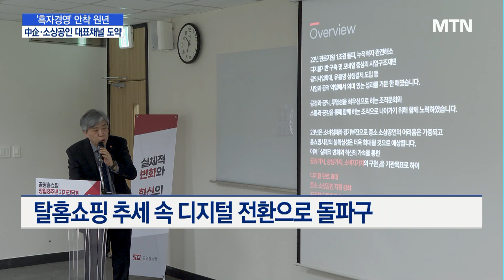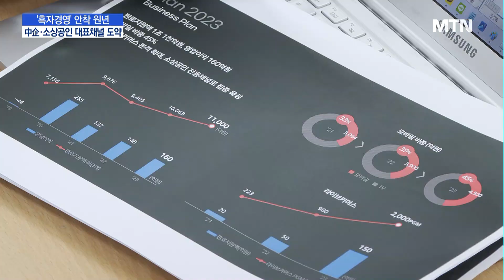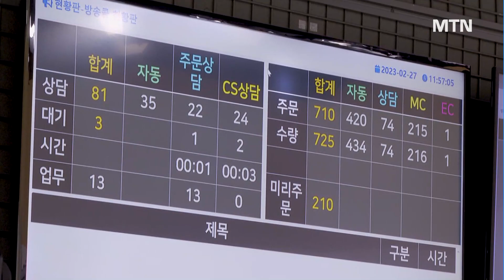누적적자 털어낸 '공영홈쇼핑', 디지털 전환으로 中企·소상공인 대표채널 도약 / 머니투데이방송 (뉴스)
02/27 MTN 핫라인 5

지난해 누적적자를 완전히 털어낸 공영홈쇼핑이 지속적인 흑자경영에 드라이브를 걸고 있는데요.
모바일 비중을 대폭 늘리고 라이브 커머스를 본격 확대해 중소기업과 소상공인 판로지원을 위한 전용 채널로 입지를 더욱 강화한다는 계획입니다. 신아름 기자의 보도입니다.